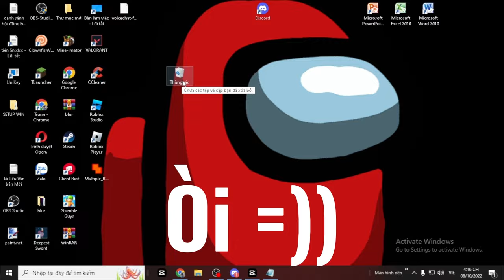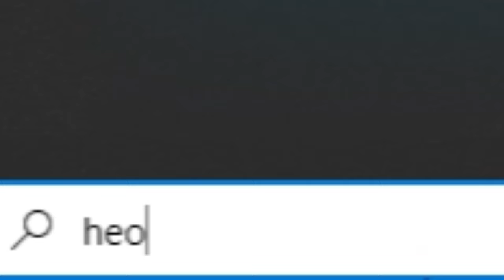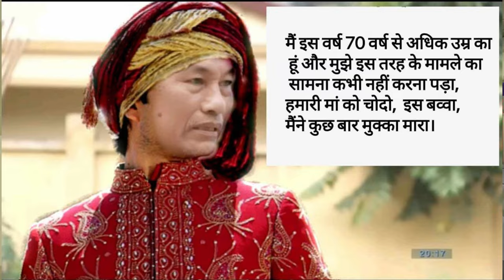Server bị "Bốc Phốt" nhiều nhất | Minecraft Server Bedwars #2 [BEDWARS HEROMC]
không biết nói gì
chỉ cần anh em đăng ký và like video cho trunn là được rồi
chúc anh em buổi tối vui vẻ
Mong là bạn sẽ không bị tổn thọ khi xem hết video :V